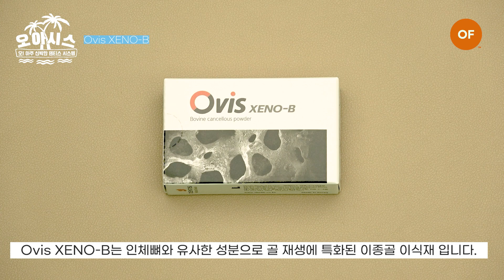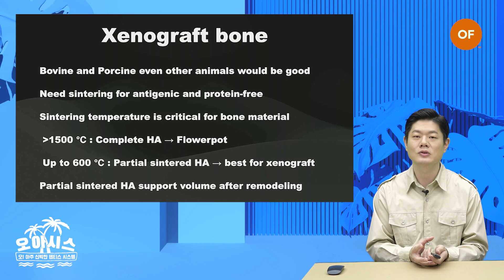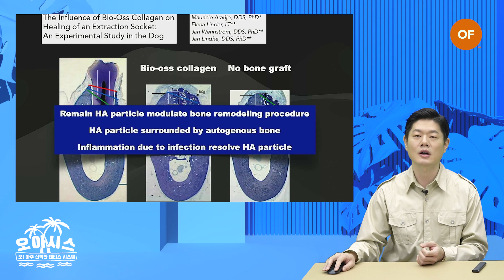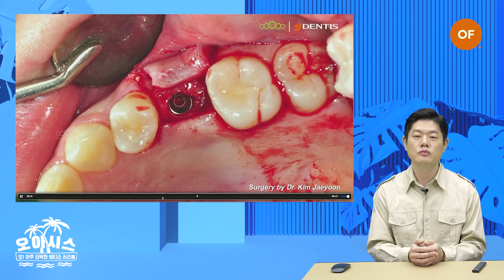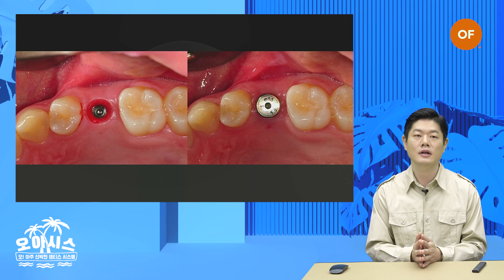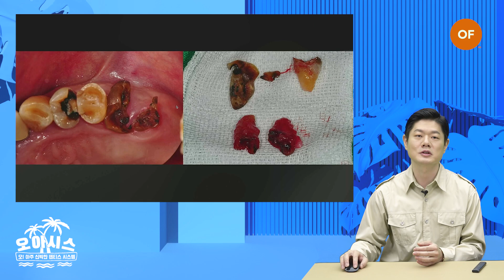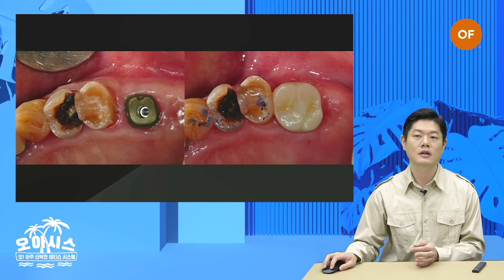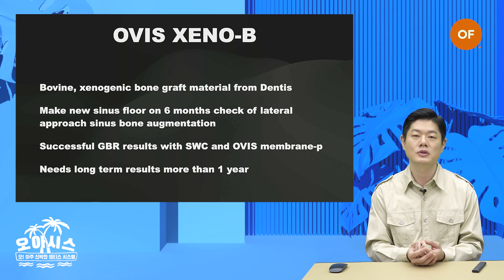[ENG/CHN SUB] 오아시스 'OVIS XENO-B'편, 임플란트의 本(본)'을 더하다!➕➕｜🔎오! 아주 신박한 덴티스 시스템 [OVIS XENO-B]편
오아시스 'OVIS XENO-B'편, 임플란트의 本(본)'을 더하다!➕➕｜🔎오! 아주 신박한 덴티스 시스템 [OVIS XENO-B]편｜덴티스

처음 'Ovis Xeno-B' 를 사용하시는 원장님들도 짧은 시간 안에 쉽게 사용법을 익힐 수 있고,
임상 노하우가 담긴 김재윤 원장님(연수서울치과)의 실사용 리뷰도 만나실 수 있습니다!

00:00:28 사용법
00:02:00 실사용리뷰

영상은 OF 플랫폼 통해서도 시청가능하며,
오아시스와 함께 특별 프로모션도 진행중이니 많은 관심 바랍니다.